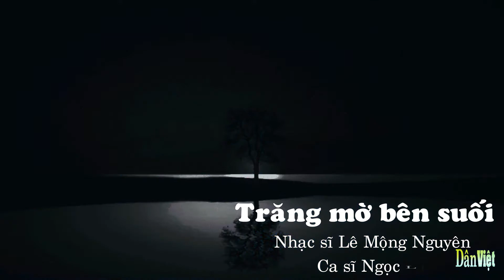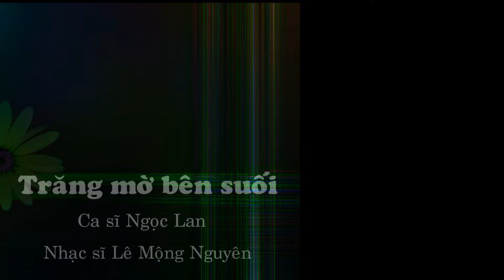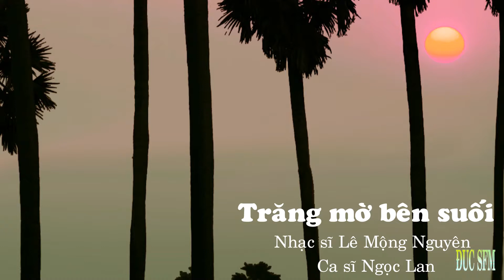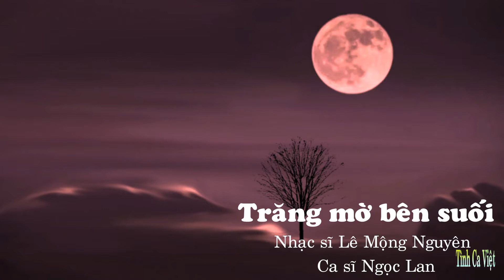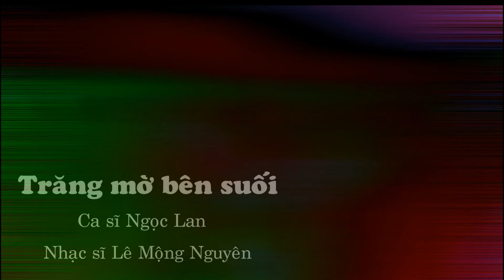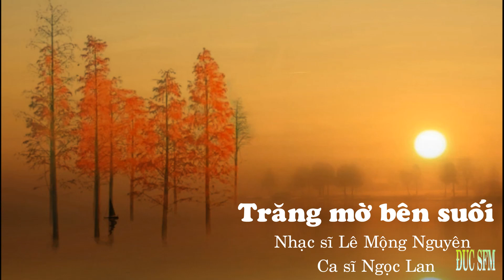Trăng Mờ Bên Suối , Sáng tác: Lê Mộng Nguyên , Ca sĩ: Ngọc Lan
Người hẹn cùng ta đến bên bờ suối
Rừng chiều mờ sương ánh trăng mờ chiếu
Một đêm thiết tha rồi đây xa cách
Rồi đây hai ngả biết tới phương nào?

Mịt mùng ngàn thâu suối mơ trầm lắng
Lòng buồn từ ly nhớ nhung chiều vắng
Người ơi nhớ khúc nhạc lòng đêm ấy
Ngàn đời vang nhắc bên suối trăng tà.

Suối mơ lời hẹn ước bên bờ suối xưa
Nhớ chăng người phương xa trong khói điêu tàn
Suối ơi vờn theo bóng trăng vàng ngày xanh
Nào những lúc trên thuyền say sưa nhìn trăng vừa lên
Ai hay chia lìa sương khói biên thuỳ
Hiu hắt người đi xa trường sa.

Một ngày xa nhau xoá bao hình bóng
Trời bày chia ly chi cho lòng héo
Giờ đây cách xa người quên hay nhớ
Ngày xưa còn đó trăng nước mong chờ.